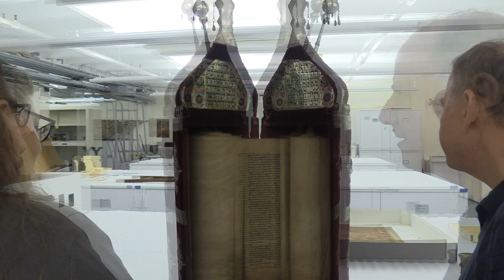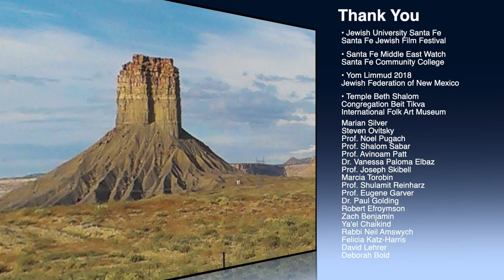Jewish Voices in Santa Fe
This video is a selection of the diversity of Jewish voices in Santa Fe, NM filmed by Gaon Web Films in 2018. This is one layer of the complex Jewish life of this city.